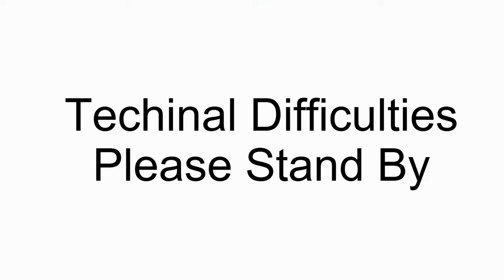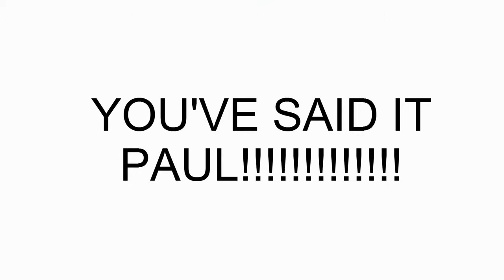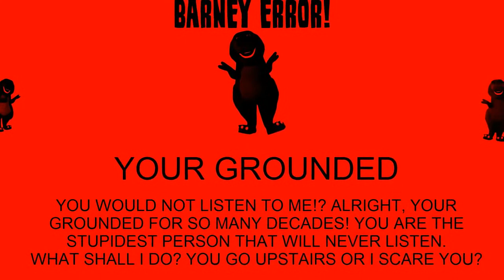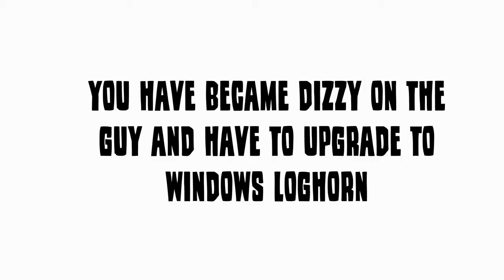Barney Error 56